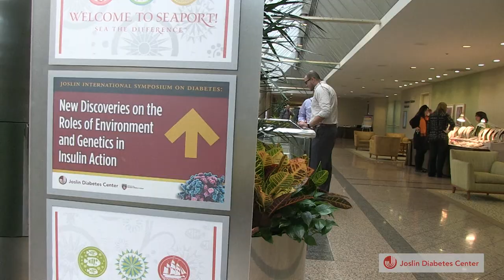Dr. Mary-Elizabeth Patti at the Joslin International Symposium on Diabetes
During the 2013 Joslin International Symposium on Diabetes, scientists gathered in Boston to talk about their research in honor of Dr. C. Ronald Kahn, a man who has made tremendous contributions to the fight against diabetes.  We caught up with Dr. Mary-Elizabeth Patti whose talk was titled "Molecular Mediators of Diabetes Risk." She spoke on Oct. 31.